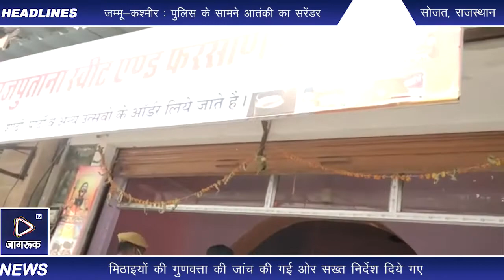Jagruk TV : शुद्ध के लिए युद्ध अभियान के तहत मारवाड जंक्शऩ में सक्रिय हुआ प्रशासन ।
पाली जिले के मारवाड़ उपखंड मे राज्य सरकार एवं जिला कलेक्टर अंशदीप के आदेश अनुसार त्योहार के मद्देनजर चलाए जा रहे शुद्ध के लिए युद्ध अभियान के अंतर्गत आज मारवाड़ जंक्शन उपखंड अधिकारी पुष्पा कँवर सिसोदिया के नेतृत्व में  उपखंड मुख्यालय की सभी मिठाई एवं खाद्य सामग्री की दुकानों को जांच की गई। साथ ही मिठाइयों की गुणवत्ता की जांच की गई ओर सख्त निर्देश दिये  गए।

इस मौके पर ब्लॉक चिकित्सा अधिकारी तहसीलदार मारवाड जंक्शन , थानाधिकारी मारवाड़ जंक्शन सहित सभी आला अधिकारी इस अभियान में मौजूद रहे। गौरतलब रहे की राज्य सरकार के आदेश अनुसार जिला कलेक्टर के निर्देश से हर उपखंड मुख्यालय हर क्षेत्र में शुद्ध के लिए युद्ध अभियान चलाया जा रहा है।

* कमियां पाए जाने पर कठोर कानूनी कार्रवाई की जा रही।  आज इसके तहत मारवाड जंक्शन के अनेक गांवों एवं उपखंड मुख्यालय पर व्यापारिक प्रतिष्ठान के मिठाई एवं खाद्य सामग्री की दुकानों की जांच की गई।

 सोजत रोड से जागरूक टीवी के लिए  बाबूलाल पवार की रिपोर्ट

1.बाईट:-पुष्पा कँवर सिसोदिया उपखंड अधिकारी मारवाड़ जंक्शन

Jagruk TV